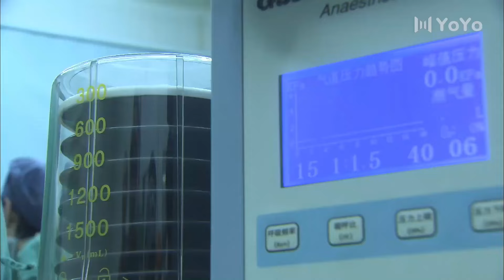小夥機智多謀、衝出重圍、殺入敵軍指揮部，成功完成斬首行動⚔️ 中国电视剧| kung fu | 抗日